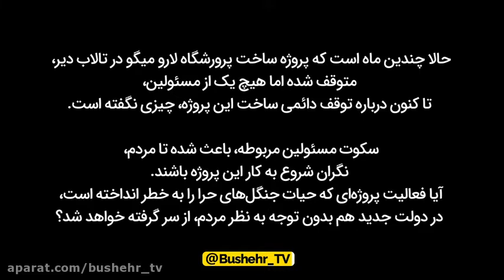چرا برای نجات تالاب و جنگل حرا بندر دیر باید متحد شویم؟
جنبش حفاظت از تالاب و جنگل حرا بندر دیر، تحت نام دست‌یار۲ وارد دومین سال فعالیت خود شده است. همه باید بکوشیم تا این اکوتون بی‌نظیر در دیر محفوظ مانده و قربانی سایت پرورش میگو نشود.